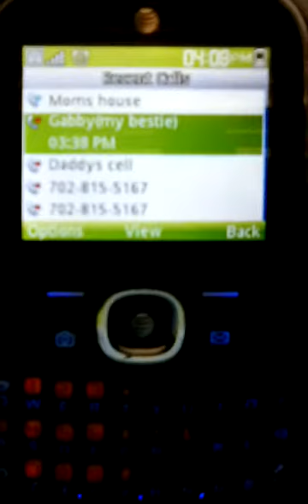I'm so emotional